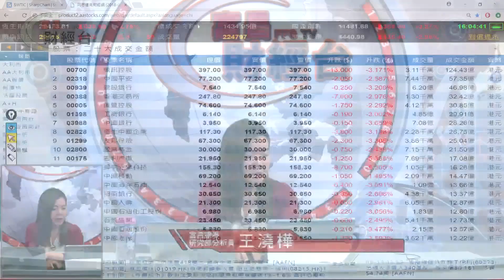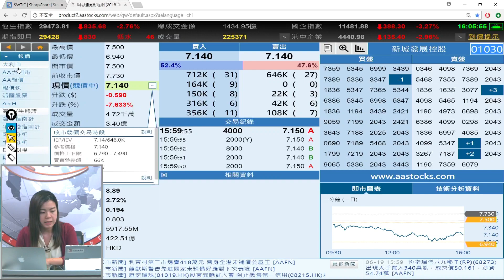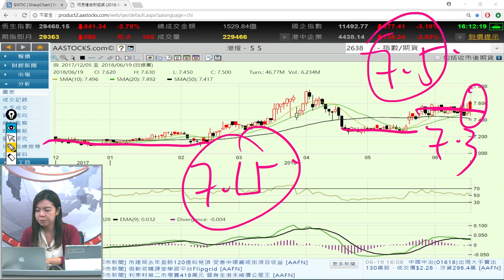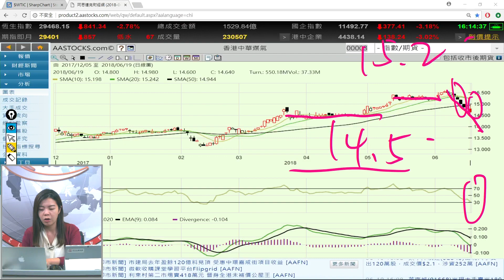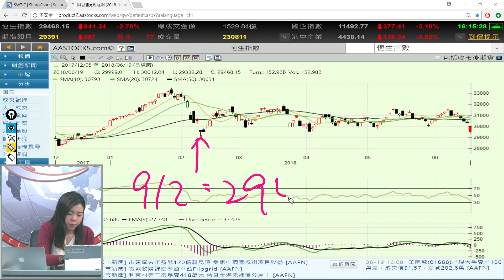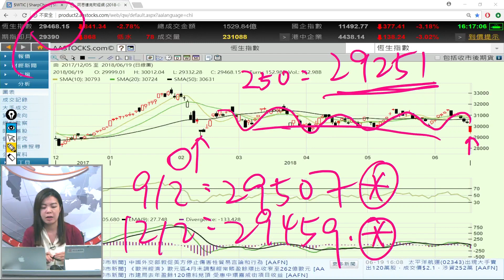富昌財經台 每日股評 19-6-2018 15:45 - 16:15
富昌財經台 日期 : 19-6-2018 節目 : 每日股評 時段 : 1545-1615